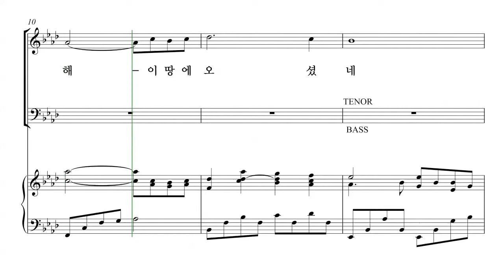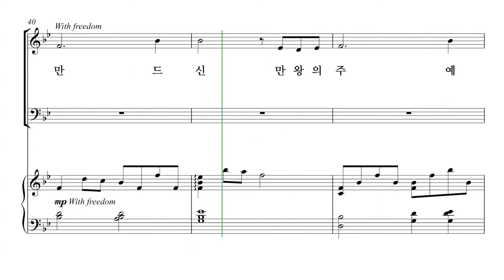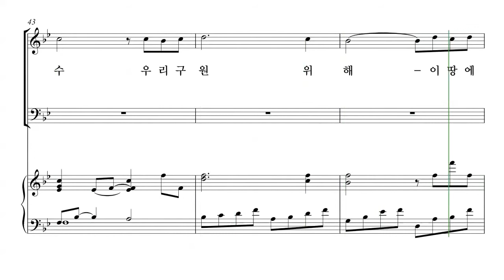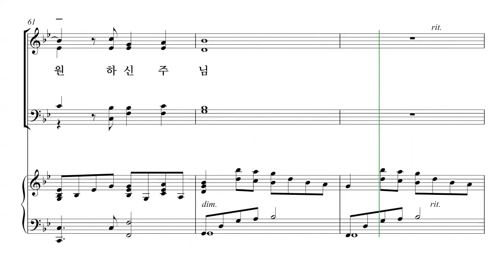[성탄절 칸타타] 유빌라테 '성탄성가모음집6' 05. 성탄 찬양 파트연습 - S